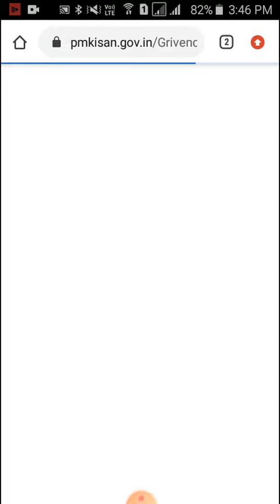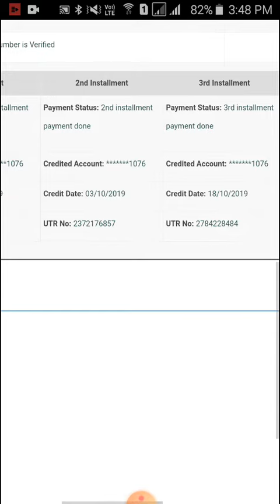pmkisan आखिरकार आ गया 5 वा क़िस्त । पीएम मोदी ने भेजी किसानों के खाते में 2000 रुपये क़िस्त Pm kisan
India pm send direct all india kisan account 2000
5th installment in credit kisan account
Kob aayega 5 va kist pm kisan
Kb milega 5va kist kisano ko
5va kist kb khate me aayega modi vala
Kb milega 2000 rupaye
Kisano ko kb milega 2000 rupaye